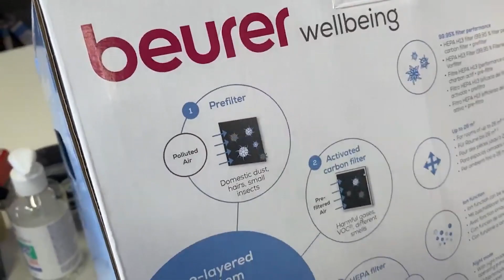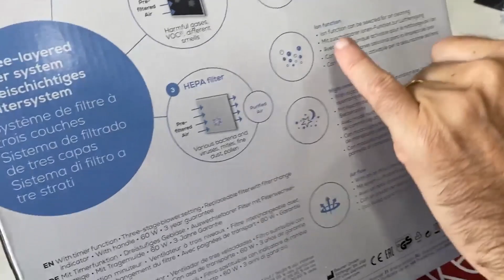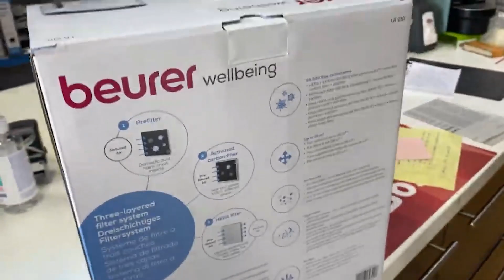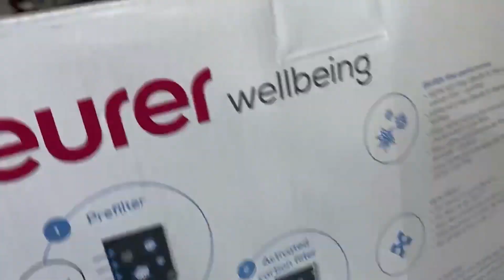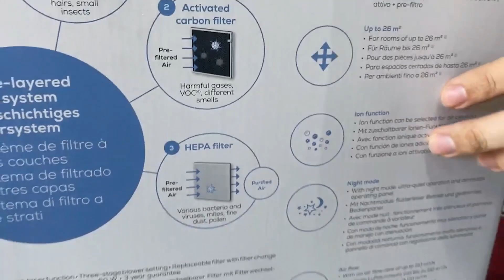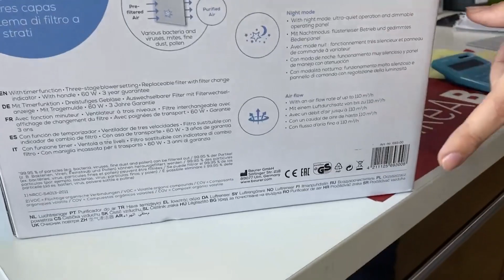La gente de ciudad morirá 3 años antes debido a la contaminación | Analizando un PURIFICADOR DE AIRE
⭐️ La contaminación en el aire se nos echa encima; para nuestra suerte tenemos los purificadores de aire, te explico todos los detalles y truquitos de este nuevo aparato.

🧭 Minutos 🧭

0:00 Introducción
0:40 Características
2:30 HEPA
3:45 Detalles
4:44 Más de HEPA
5:14 Protección de olor